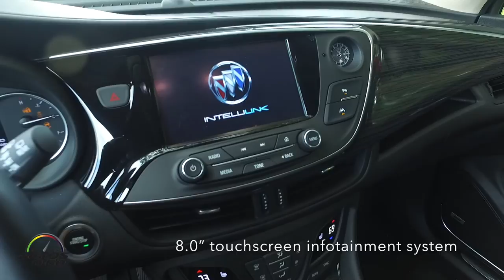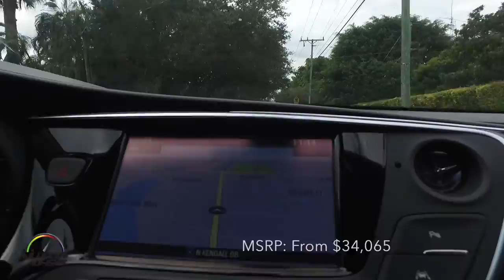2017 Buick Envision 2.0T AWD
The 2016 Envision is an all-new luxury compact crossover with segment-challenging driving dynamics, advanced technology, connectivity and Buick’s trademark interior acoustics. It is a global vehicle, designed from the ground up as a Buick luxury compact crossover. It goes on sale in the U.S. in the second quarter of 2016.

Vehicle highlights include:

252-horsepower (186 kW) 2.0L turbo engine with stop/start technology, Buick’s first crossover vehicle application of HiPer Strut front suspension and Buick’s first active Twin Clutch AWD system
LED daytime running lamps and rear LED accent lights
Efficiency-enhancing features including active grille shutters and a structure incorporating mass-reducing high-strength steel, and an aluminum hood
Standard heated front seats, rear seats, and steering wheel; available cooled front seats
Sliding, 60/40-split rear seat, offering the flexibility of more legroom for second-row passengers
Standard eight-way power-adjustable front seats and four-way-adjustable lumbar
Kneeling cushions in the second-row seat enable a flatter load floor when the seat is folded
Standard tri-zone climate control with rear-seat controls
Programmable power liftgate with hands-free operation
Active noise cancelation
Standard nineteen-inch aluminum wheels
Passive entry and push-button start with standard remote start
Standard Bose premium sound system
Available panoramic moonroof.